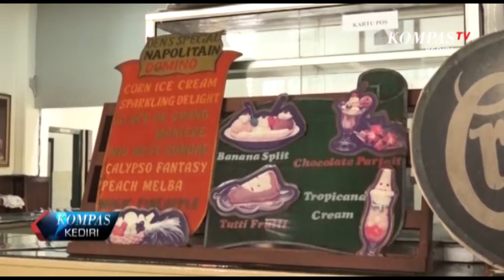TOKO OEN, ES KRIM LEGENDARIS SEJAK JAMAN BELANDA